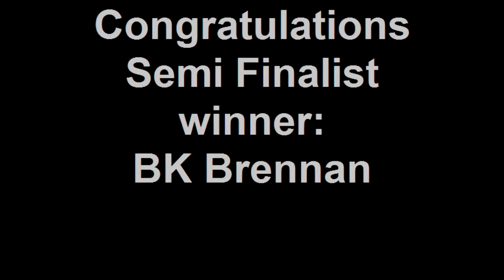Summer S.K.A.T.E.S.H.E.D. Showdown--Semi Final Match--BK Brennan vs. Clay Humphries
This is one semi-final game of a Berrics style S.K.A.T.E. contest...with some twists on the rules to make it unique to The Skate Shed!